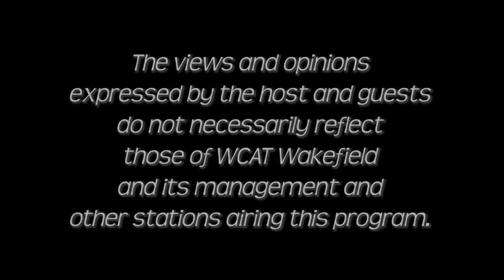Visual Radio Year 40, Show #1 Vikram Agarwal Guitarist